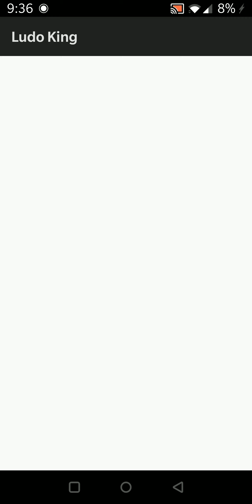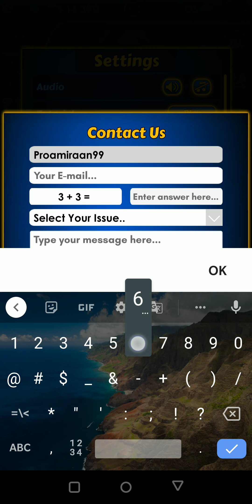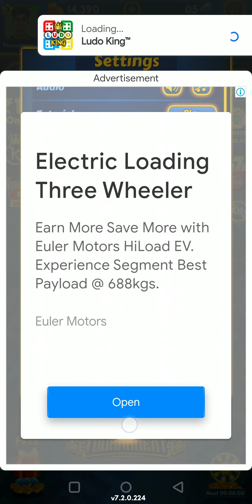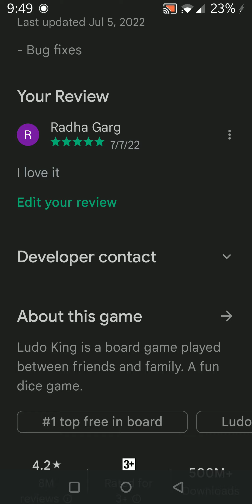Unlocking an achivement in Ludo King